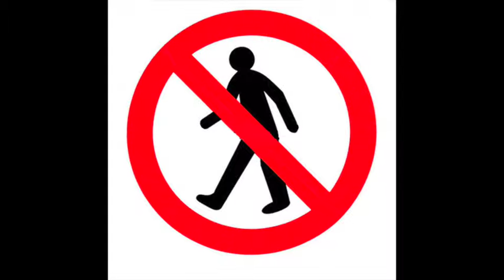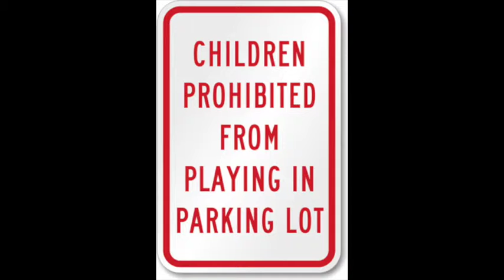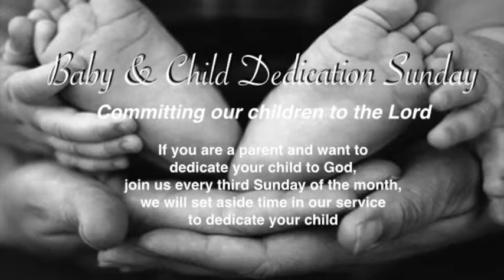Announcements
Announcements 02-28-16